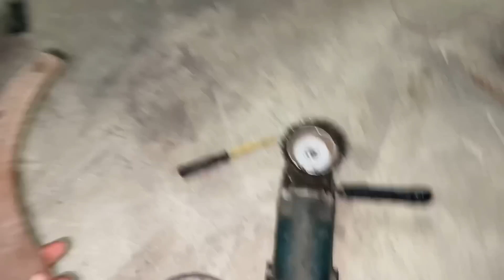Tractor di avaj suno🥵/ bumper da km chal reha? 🤔/ sara patt ta johndeere😛